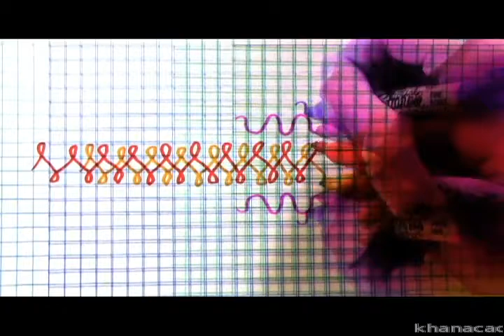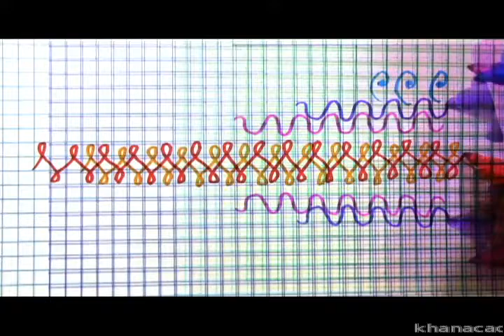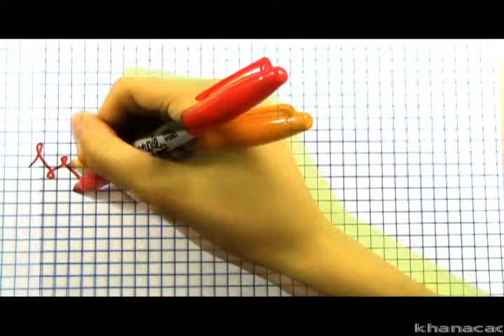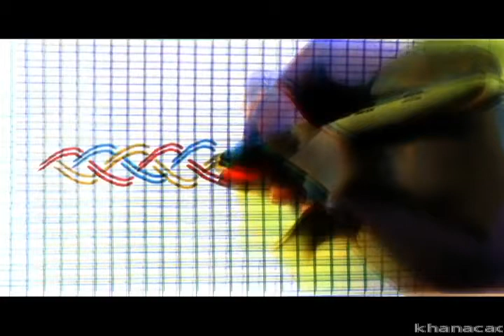Vi Hart - Doodle Music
3 min., 54 sec.  Vi Hart, from khanacademy.com, the best educational site for your children that you've probably never heard of.